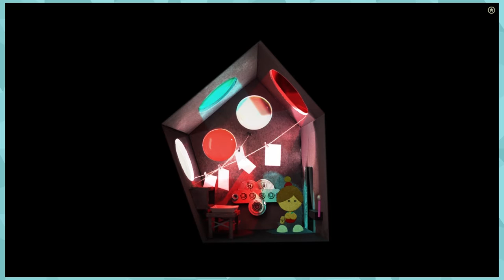Kanskje Jeg Gjennomfører Lumino City | Kapittel 3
PARKOUR er det egentlig en sport? når vi var små løpte vi rundt og lekte parkour også ble det ekstra kult når jeg leste på internett at jeimsbånnd GJORDE det i den bondfilmen, det var populært før vet ikke om det er det nå lenger ass